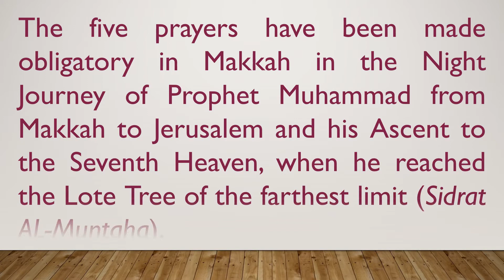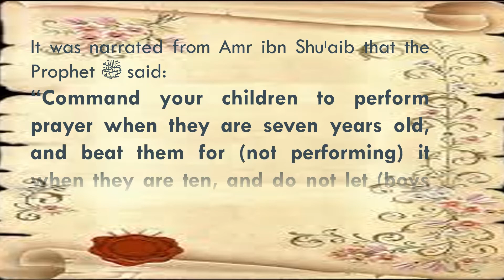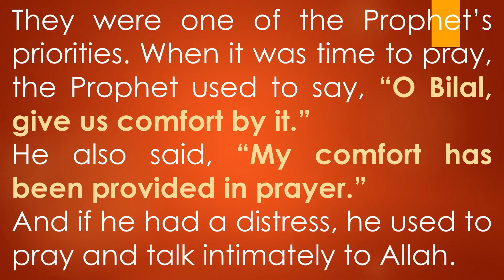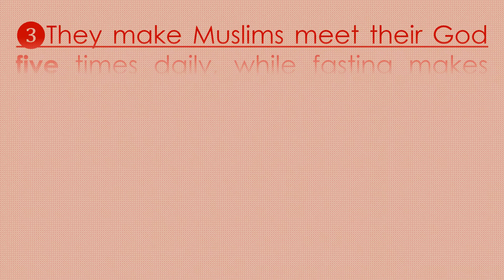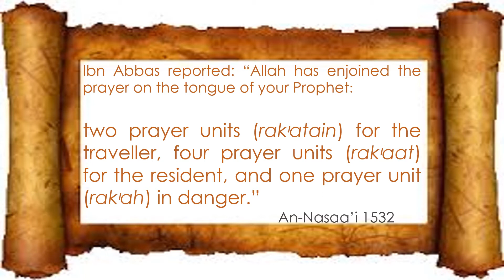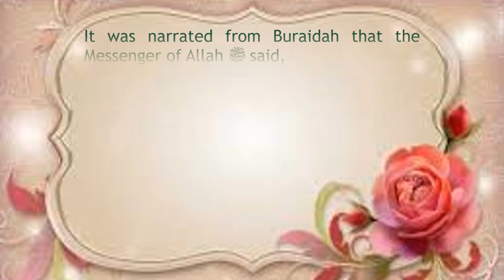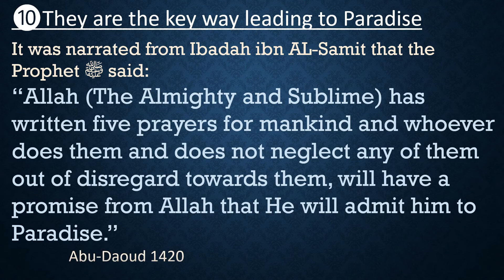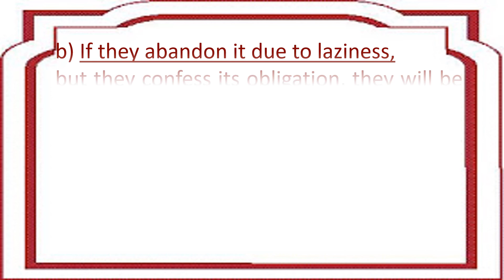🔷Prayer (Salah) in Islam🔷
💠Upon Whom Prayer is Obligatory?
🔰Why are the Five Prayers the Most Important Pillar of Islam?
⭕The Provision of the Abandonment of Prayer

🔰🔰For more more knowledge of Islamic Jurisprudence, obligations and
Sunan... follow these sites👇👇👇👇

قال رسول الله :
"من يرد الله به خيرا يفقهه في الدين. "
الصلاة هي أقوال وأفعال مفتتحة بالتكبير ومختتمة بالتسليم
فرضت الصلوات الخمس في مكة ليلة الإسراء والمعراج حين عرج النبي إلى سدرة المنتهى.
قال تعالى (قد أفلح المؤمنون الذين هم في صلاتهم خاشعون)
(والذين هم على صلواتهم يحافظون)
(وأمر أهلك بالصلاة واصطبر عليها)
*على من تجب الصلاة؟
على المسلم البالغ العاقل ذكرا أو أنثى
غير أن الأمر بأدائها يبدأمبكرا حتى يشب الطفل وقد تعود عليها والمسؤولية على الأب والأم في تلك المرحلة حتى سن البلوغ بعد ذلك تكون مهمة الأبوين النصح والترغيب والترهيب.
عن عمرو بن شعيب عن النبي قال:
"مروا أولادكم بالصلاة لسبع واضربوهم عليها لعشر، وفرقوا بينهم في المضاجع."
الصلاة أهم أركان الإسلام:
وردت أحاديث نبوية وقدسية في فضل وأهمية الصلوات الخمس والتحذير من تركها أو إهمالها، وكانت من أولويات النبي فعندما يحين موعدها كان يقول (أرحنا بها يا بلال) وقال (وجعلت قرة عيني في الصلاة)، وكان إذا اشتد به أمر قام إلى الصلاة يناجي ربه.
وكانت آخر كلماته قبل انتقاله للرفيق الأعلى (الصلاة وما ملكت أيمانكم... الصلاة وما ملكت أيمانكم)
لماذا كانت الصلوات الخمس أهم أركان الإسلام؟
1- الركن الوحيد الذي تلقاه النبي من ربه مباشرة من فوق سبع سموات دون وساطة الوحي وذلك ليلة الإسراء والمعراج والتزم المسلمون بأدائها في مكة رغم قسوة الظروف، بينما فرضت الزكاة والصوم والحج بعد الهجرة إلى المدينة بوساطة أمين الوحي جبريل.
2- عبادة بدنية شخصية: فلا ينوب عن المسلم أو المسلمة أحد في أدائها، ولا تقبل فدية بديلا عنها.
عن أنس بن مالك عن النبي قال: "من نسي صلاة أو نام عنها فليصلها إذا ذكرها. لا كفارة لها إلا ذلك."
3- تدعو المسلم للقاء ربه خمس مرات في اليوم والليلة، بينما الصوم شهر في السنة، والزكاة والحج على القادر فقط.
4- لا تسقط عن المسلم البالغ العاقل بأي حال مادام حيا: تسقط فقط عن المرأة الحائض والنفساء، وفي حالة المرض يصلي المسلم أو المسلمة صلاة المريض، وفي حالة السفر يقصر ويجمع الصلاة، وفي حالة الحرب يصلي صلاة الخوف.
عن عمران بن حصين قال: كانت بي بواسير، فسألت النبي عن الصلاة فقال: "صل قائما، فإن لم تستطع فقاعدا، فإن لم تستطع فعلى جنب."
عن ابن عباس قال: إن الله فرض الصلاة على لسان نبيكم: على المسافر ركعتين، وعلى المقيم أربعا، وفي الخوف ركعة.
5- فيها أركان الإسلام الخمسة: ففيها التشهد الذي يتضمن الشهادتين، وفي أدائها زكاة اليوم الذي يحياه الإنسان، وفيها الصوم حيث يمتنع المسلم عن الطعام والشراب أثناء أدائها، وفيها يتوجه المصلي للبيت الحرام الذي يقصده الحجاج.
6- الركن الوحيد الذي تتعدد أشكاله وفروعه: فمنها الصلوات الخمس المفروضة، صلاة الجمعة التي تؤدى بطريقة وشروط خاصة، ومنها السنن الرواتب التابعة لكل فرض، ومنها صلوات المناسبات مثل صلاة العيدين أو الجنازة أو الاستسقاء... إلخ ومنها السنن المؤكدة مثل صلاة الليل وصلاة الضحى
7- الركن الوحيد الذي من تكاسل في أدائه أو سها عنه كان في زمرة المنافقين:
قال تعالى (إن المنافقين يخادعون الله وهو خادعهم وإذا قاموا إلى الصلاة قاموا كسالى) (أنهم كفروا بالله ورسوله ولا يأتون الصلاة إلا وهم كسالى ولا ينفقون إلا وهم كارهون) (فويل للمصلين، الذين هم عن صلاتهم ساهون)
8- الركن الذي من تركه كان كافرا
عن بريدة عن النبي قال: "العهد الذي بيننا وبينهم الصلاة فمن تركها فقد كفر."
عن جابر بن عبد الله قال: سمعت رسول الله يقول: "بين الرجل وبين الشرك والكفر ترك الصلاة."
9- أول ما يحاسب عليه العبد يوم القيامة:
 عن أَبِي هُرَيْرَةَ رضي الله عنه قَالَ : سَمِعْتُ رَسُولَ اللَّهِ صَلَّى اللَّهُ عَلَيْهِ وَسَلَّمَ يَقُولُ : ( إِنَّ أَوَّلَ مَا يُحَاسَبُ بِهِ الْعَبْدُ يَوْمَ الْقِيَامَةِ مِنْ عَمَلِهِ صَلَاتُهُ فَإِنْ صَلُحَتْ فَقَدْ أَفْلَحَ وَأَنْجَحَ وَإِنْ فَسَدَتْ فَقَدْ خَابَ وَخَسِرَ ، فَإِنْ انْتَقَصَ مِنْ فَرِيضَتِهِ شَيْءٌ قَالَ الرَّبُّ عَزَّ وَجَلَّ : انْظُرُوا هَلْ لِعَبْدِي مِنْ تَطَوُّعٍ فَيُكَمَّلَ بِهَا مَا انْتَقَصَ مِنْ الْفَرِيضَةِ ؟ ثُمَّ يَكُونُ سَائِرُ عَمَلِهِ عَلَى ذَلِكَ )
10- مفتاح الطريق إلى الجنة: عن عبادة بن الصامت قال : سَمِعْتُ رَسُولَ اللَّهِ صَلَّى اللهُ عَلَيْهِ وَسَلَّمَ يَقُولُ : (خَمْسُ صَلَوَاتٍ كَتَبَهُنَّ اللَّهُ عَلَى الْعِبَادِ، فَمَنْ جَاءَ بِهِنَّ لَمْ يُضَيِّعْ مِنْهُنَّ شَيْئًا اسْتِخْفَافًا بِحَقِّهِنَّ ، كَانَ لَهُ عِنْدَ اللَّهِ عَهْدٌ أَنْ يُدْخِلَهُ الْجَنَّةَ)
عن عثمان بن عفان قالَ سَمِعْتُ رَسولَ اللهِ صَلَّى اللَّهُ عليه وسلَّمَ: يقولُ ما مِنَ امْرِئٍ مُسْلِمٍ تَحْضُرُهُ صَلاةٌ مَكْتُوبَةٌ فيُحْسِنُ وُضُوءَها وخُشُوعَها ورُكُوعَها، إلَّا كانَتْ كَفَّارَةً لِما قَبْلَها مِنَ الذُّنُوبِ ما لَمْ يُؤْتِ كَبِيرَةً وذلكَ الدَّهْرَ كُلَّهُ.
حكم تارك الصلاة: إن تركها منكرا وجوبها غير معترف بها، فهو كافر فحكمه كالمرتد يقتل ولا يغسل ولا يكفن ولا يصلى عليه ولا يدفن في مقابر المسلمين.
وإن تركها كسلا وهو معترف بوجوبها: يستتاب، فإن لم يعد لأدائها قتل، وصار في حكم المنافق ويعامل كموتى المسلمين.